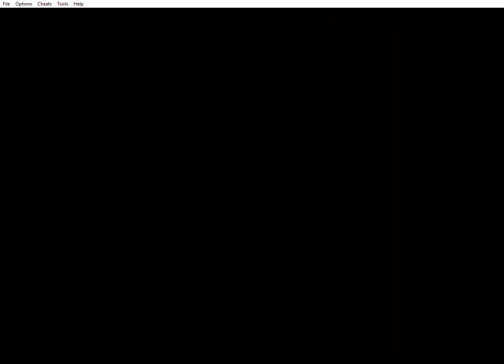Pokemon sapphire version Game Guide part 16